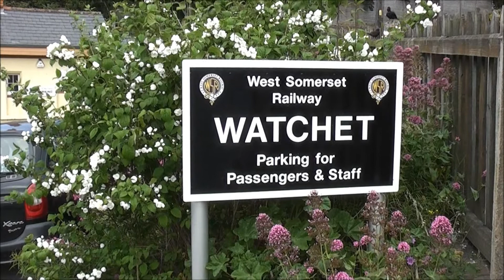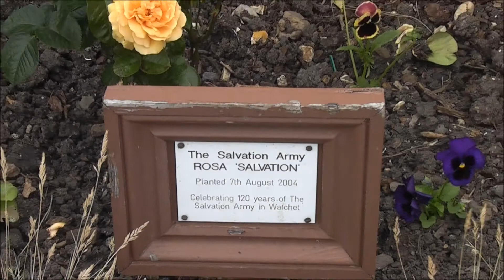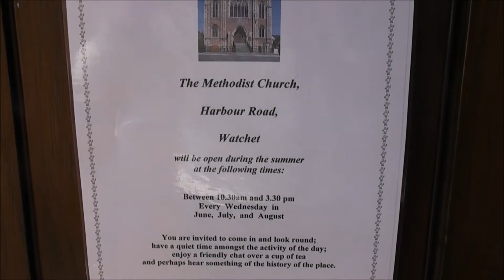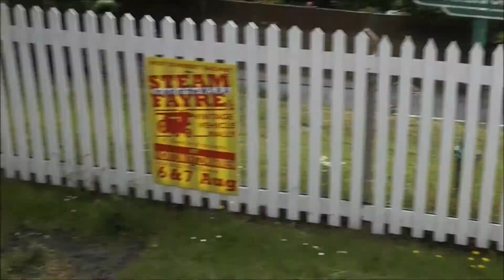GETTING ELEVATED AT WATCHET AND WASHFORD WSR Part 1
i changed the title from the one on the opening screen because I wasnt sure when making this part of the story if there was going to be enough substance at what was happening with the crane at Washford. As it turned out I eventually collected enough material for three parts of the story! I did get to meet some interesting people at the church.. One said she is related to the very first station master at Watchet and another went to the same school as myself in Plymouth.. The story does continue in a further two parts.